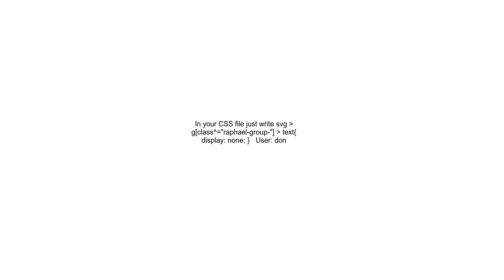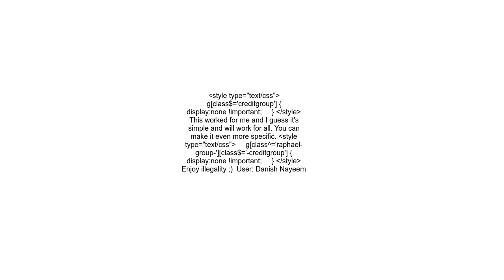How to hide credits text in fusion charts using css